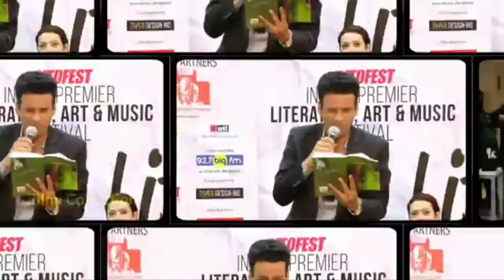मनोज बाजपेयी ने शुरू की जोधपुर में फिल्म की शूटिंग देखें। Bollywood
मनोज बाजपेयी ने शुरू की जोधपुर में फिल्म की शूटिंग देखें। Bollywood Hello friends, Manoj Bajpayee is shooting a film in Jodhpur for the last three days, the name of the film has not been revealed yet, friends, according to the information, this film will be court room based, the shooting of this is going on in the narrow streets of Jodhpur. Yes, some shots have been shot in the inner lanes of the city, in which a scene was shot in the streets around the city's Toorji Jhalra, Friends, in this scene Manoj Bajpayee is seen driving a scooter, a lawyer on a scooter. The tag is also attached, in this connection, film director Suparn Verma and producer Vishal Gurnani are also in Jodhpur, friends tell you that Bollywood actor Manoj Bajpayee, recently announced his new film, he told that his upcoming film The film will be a courtroom drama film,